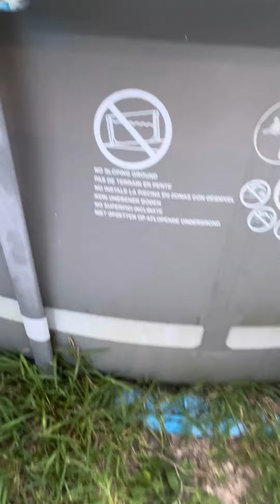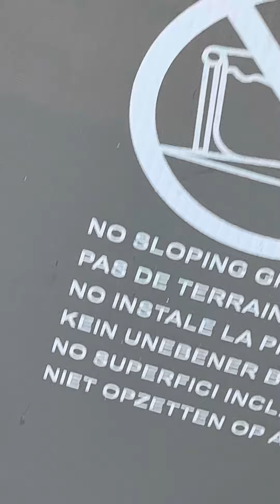Catching some giant tadpoles